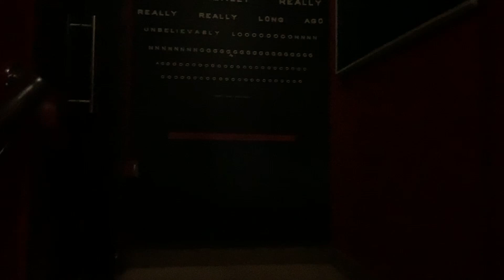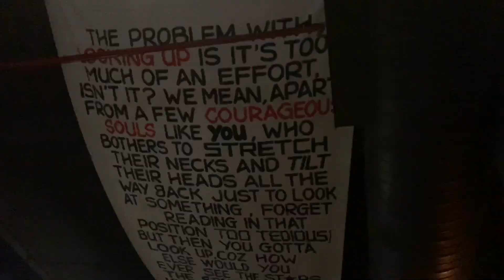Mini Vlog - Super short haircut 💇🏾‍♀️ & Girl’s day out 💖